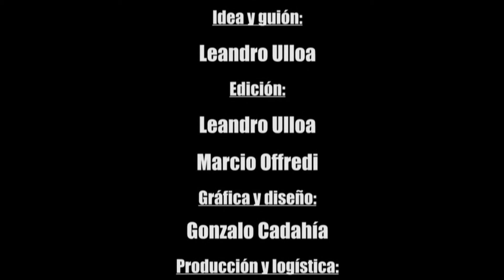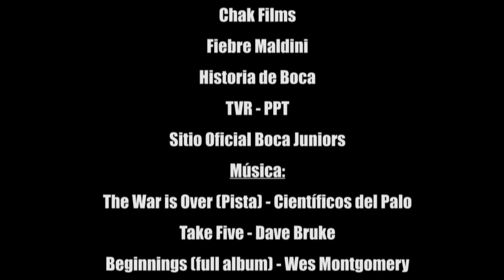Homenaje a Juan Román Riquelme.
Sencillo homenaje al mejor jugador de todos los tiempos. Bostero, sencillo, sincero, humano. Gracias Román.

Final del documental "Román x Román". Todos los créditos a Leandro Ulloa [@CancionUlloa] realizador del documental completo.